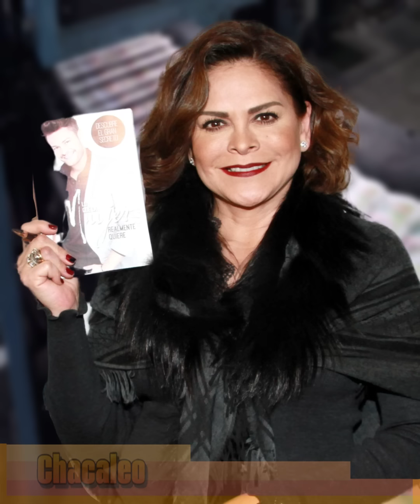Tras la Venta de TvNotas, Televisa Prepara contraofensiva con Mara Patricia Castañeda en TvyNovelas